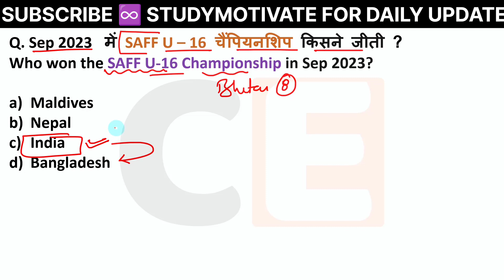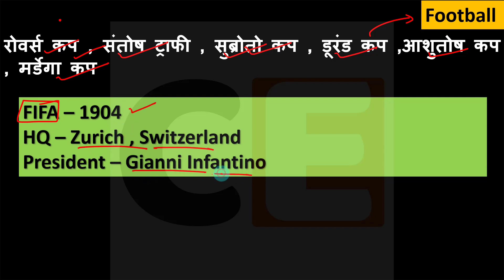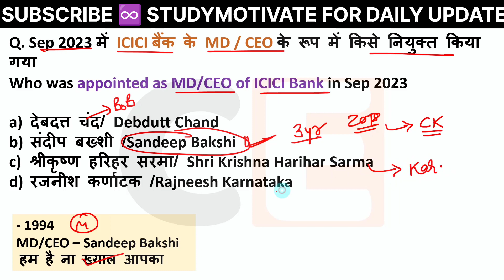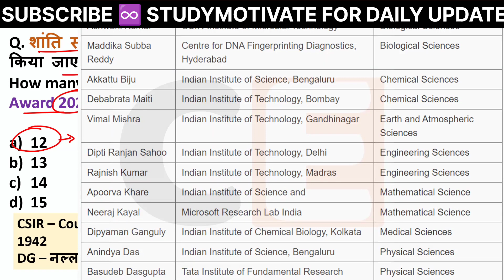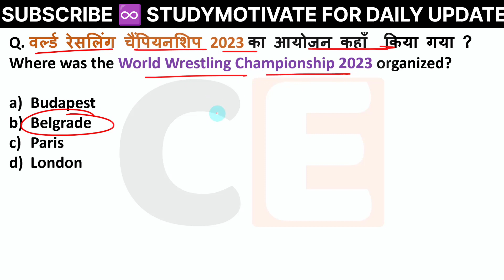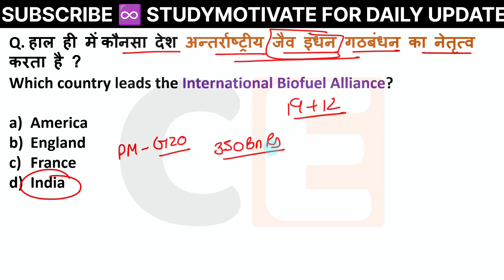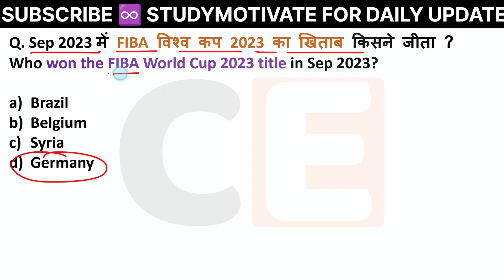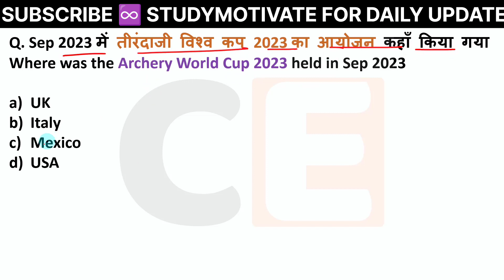13 September Current Affairs: Most IMPORTANT AWARDS & SPORTS | PART-2 | REVISION | Daily Updates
Welcome to your daily dose of current affairs! Our video brings you a curated roundup of today's most important news stories. With in-depth analysis, balanced perspectives, and a touch of context, we're here to help you navigate the complexities of the world.

In this comprehensive video, we're revisiting the most crucial and impactful current affairs of 2023. Whether you're a student preparing for exams, a professional seeking to stay updated, or simply curious about the events that shaped the year, this video is your go-to resource.

We'll cover a wide range of topics, including politics, economics, technology, environment, health, and more. Our expert analysis and concise summaries will ensure you have a solid understanding of the significant events that made headlines in 2023.

Don't miss this opportunity to get a comprehensive grasp of the significant events that defined 2023.